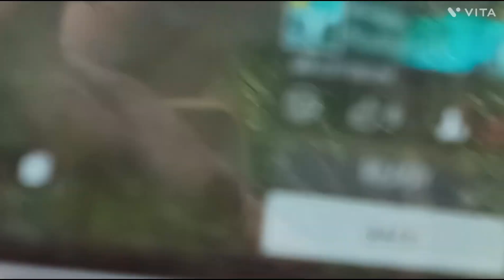Ese Teri APne Dekhi Nhi hogi 🏞️